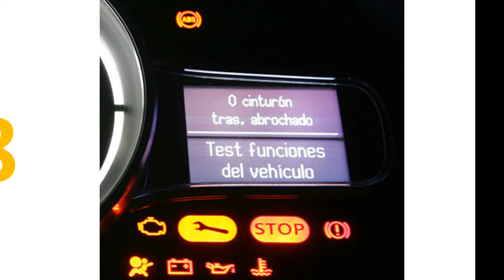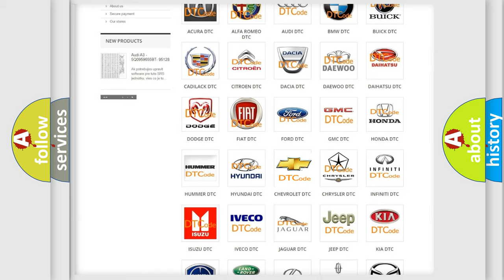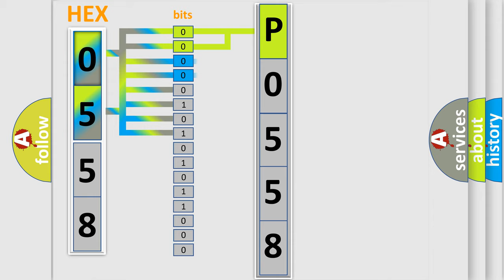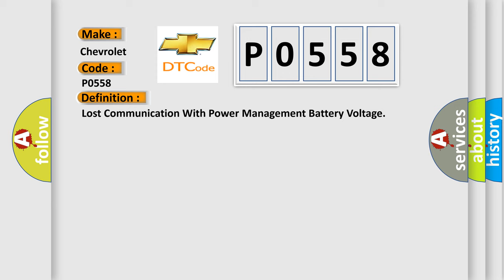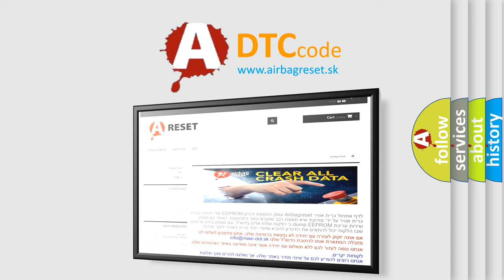DTC Chevrolet P0558 Short Explanation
Contents:
0:21 Basic DTC analysis according to OBD2 protocol standard.
1:48 Insight into programming
2:58 A diagnostically understandable description of the Diagnostic Trouble Code
3:05 Basic error definition

Make:
Chevrolet
Code:
P0558
Definition:
Lost Communication With Power Management Battery Voltage
Description: